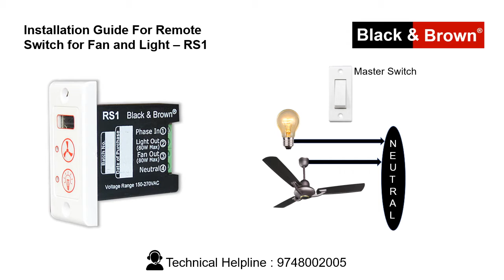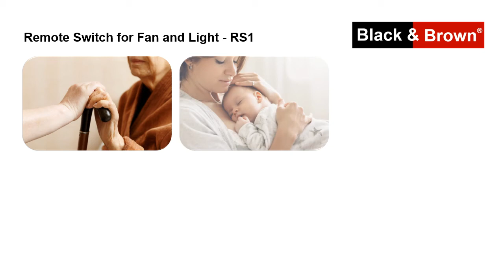Remote Control Switch for Fan & Light - RS1 - Black & Brown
Control your existing Fan and Light from Remote. Available in all modular type switches also.